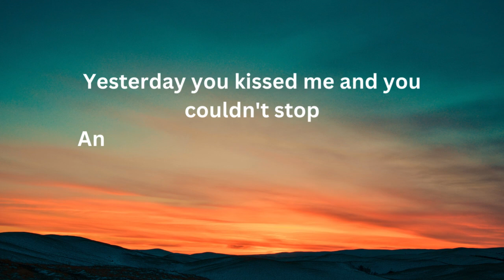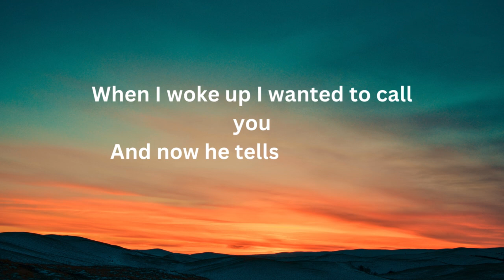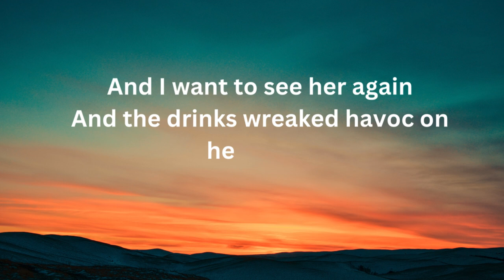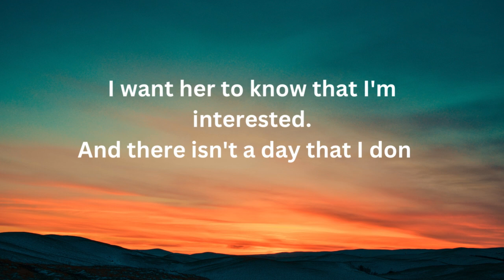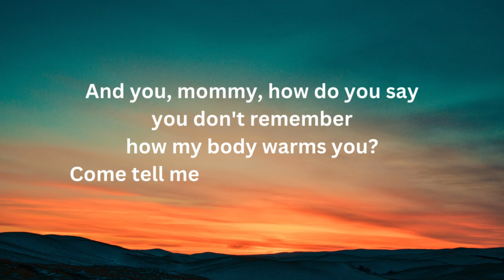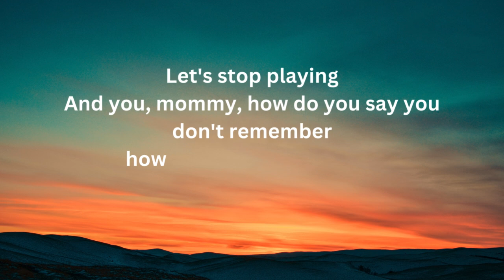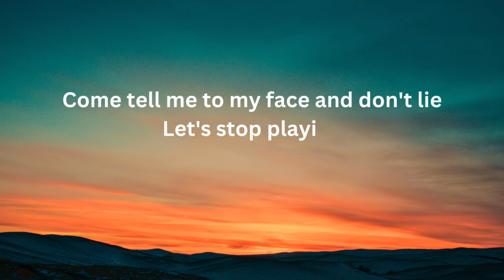maluma borro cassette lyrics english